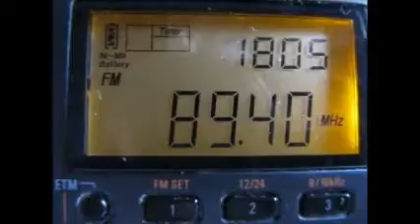FM DX: Ukraine, Russia & Sweden received in Germany by Sporadic-E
FM radio stations from Ukraine, Russia and Sweden received in Germany by E-skip on 29 May 2016 between 1620 and 1805 UTC.

Stations received in order of time:

87.9  Radio ERA, Odessa, Ukraine, 3 kW, 1638 km
87.9  Like FM, Moscow/Balashikha, 16 kW, 1861 km
89.4  Sveriges Radio P1, Arvidsjaur, 60 kW, 1566 km

Receivers used: Panasonic CQ-C1475N with quad loop antenna and Tecsun PL-380 with built-in whip antenna (both indoors)